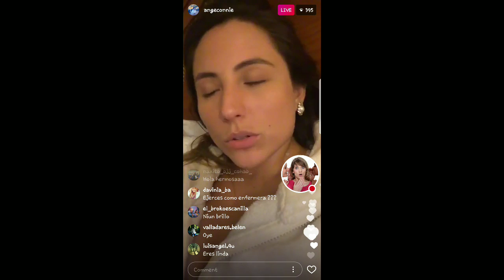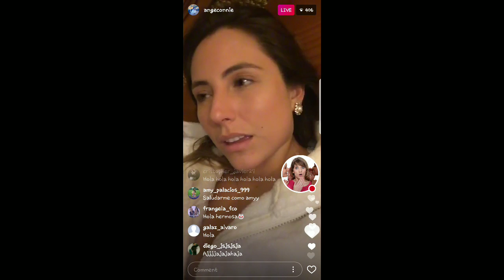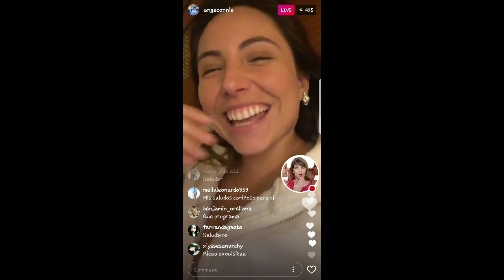ANGELA EN VIVO EN INSTAGRAM 07-11-17